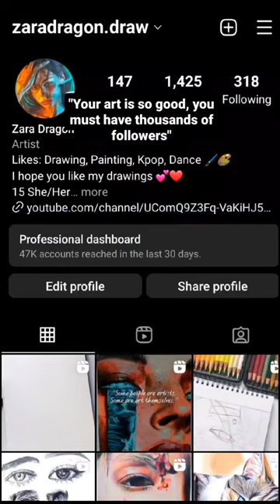"Your art is so good, you must have thousands of followers"